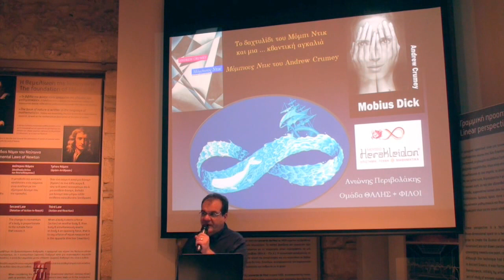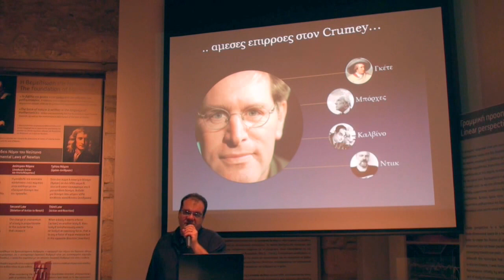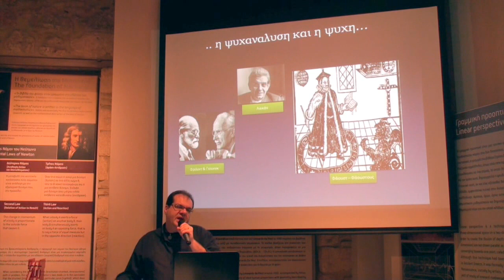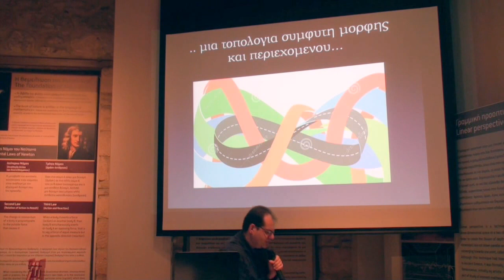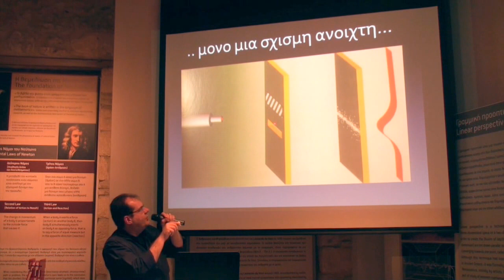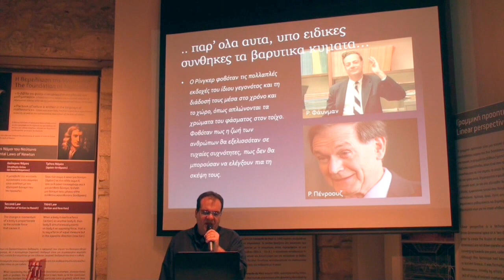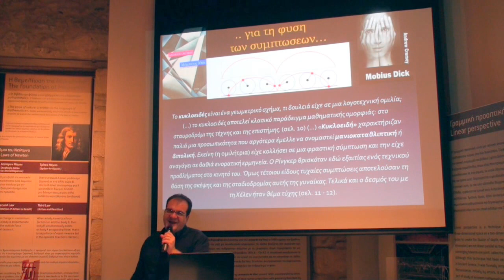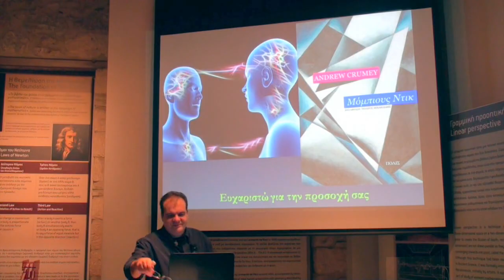Αντώνης Περιβολάκης ΘΑΛΗΣ + ΦΙΛΟΙ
Στη διάλεξη « Το δαχτυλίδι του Μόμπι Ντικ και μια ... κβαντική αγκαλιά» που έγινε την Παρασκευή 24 Μαρτίου στο Μουσείο Ηρακλειδών,  ο μαθηματικός Αντώνης Περιβολάκης αναφέρεται στο ραντεβού που δίνουν στο κορυφαίο μυθιστόρημα του Andrew Crumey «Μόμπιους Ντικ» τα Μαθηματικά, η Κβαντική Φυσική και η Λογοτεχνία. Μια παρουσίαση με αφορμή ένα έργο που κινείται στα όρια του μεταμοντέρνου, με έντονο το στίγμα της φιλοσοφίας, της πολιτικής και της οικολογίας. Από το βιβλίο παρελαύνουν εμβληματικές προσωπικότητες των επιστημών και των τεχνών. Το αποτέλεσμα είναι τόσο απρόσμενο και εκθαμβωτικό, όσο και η κατάληξη αυτής της – πεπελεγμένης σε χωροχρονικούς δακτύλιους – ιστορίας.